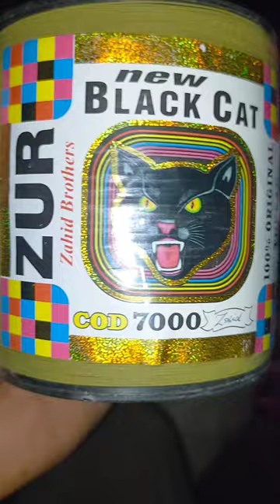black cat chemical ki got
order Karne ke leye hamare number par Sirf Whatsapp par rabta karen 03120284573